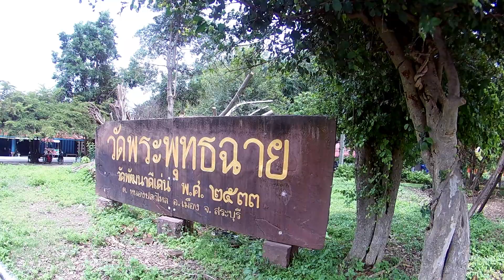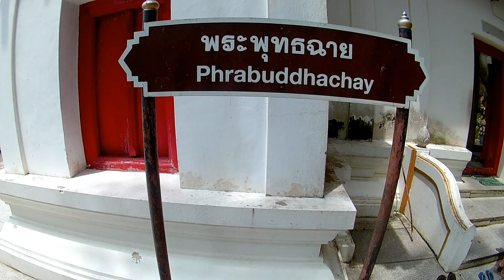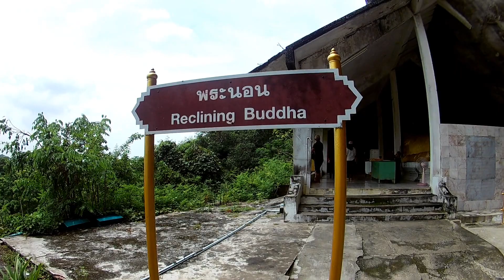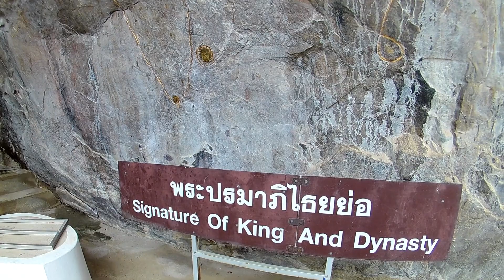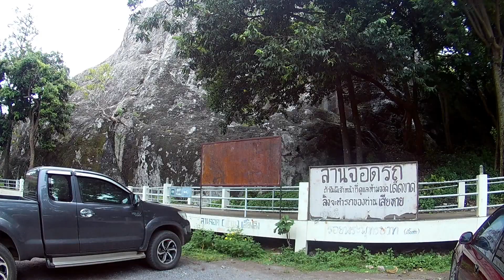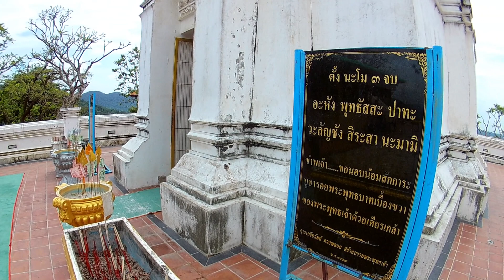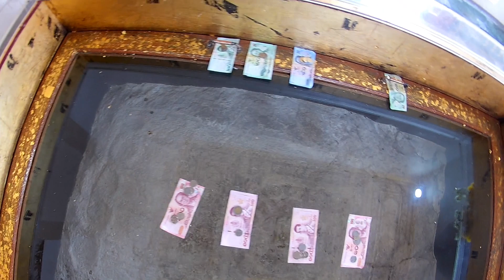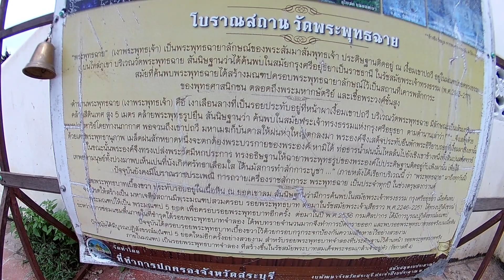รีวิววัดพระพุทธฉาย เที่ยววัดพุทธฉาย สระบุรี | เที่ยวสระบุรี | เที่ยววัดสระบุรี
รีวิวแบบจัดเต็ม วัดพระพุทธฉาย จังหวัดสระบุรี ... การไปเที่ยวกราบไหว้มีสองโซน คือ โซนหน้าวัดและบนยอดเขา โซนบริเวณหน้าวัด จะมี พระพุทธฉาย อยู่บนหน้าผา เดินขึ้นบันได้ไปนิดหน่อยครับ ส่วนอีกโซนจะอยู่บนยอดเขา ซึ่งจะมีรอยพระพุทธบาทอยู่ครับ